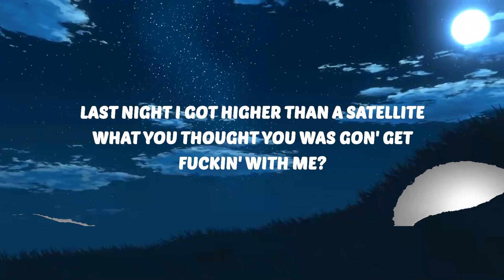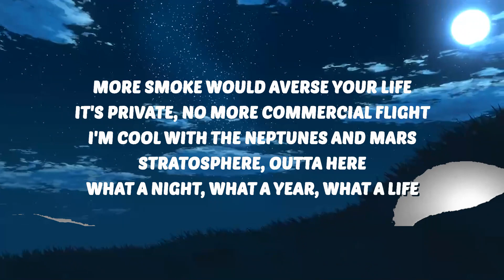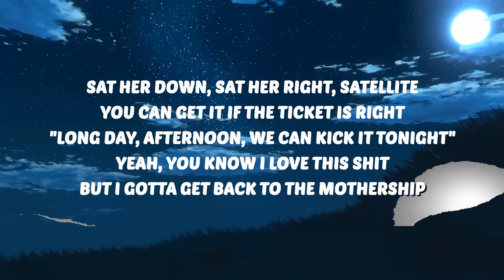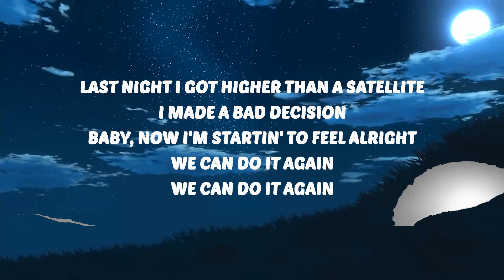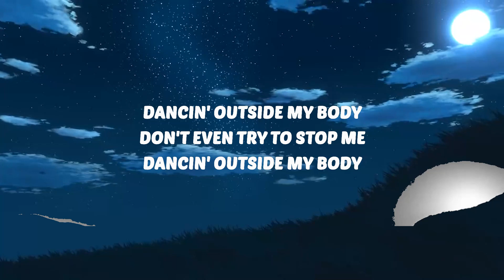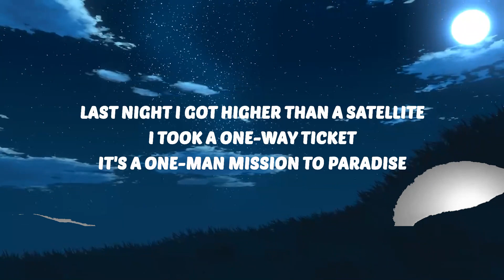Bebe Rexha & Snoop Dogg - Satellite (Lyrics) | Music trending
🎶 Bebe Rexha & Snoop Dogg - Satellite (Lyrics)
💜 Support VibesOnly

⭐️ LyricsOnly

🎤 Lyrics:
[Intro: Snoop Dogg]
Far beyond region
'Tis the season for pleasin'
What happens here, stays here
Am I loud and clear
Or is the smoke fuckin' with your ear?

Rollin' on the sofa, smoke another bowl 'til I black out
Floatin' on the ceiling, sink into the feelin', I'm spinnin' out
Flyin' over Venus, all the space between us just melt away
The sweetest dreams are waitin', chasin' my temptation to the Milky Way

Last night I got higher than a satellite (Ah)
I took a one-way ticket, it's a one-man mission to paradise (Ah)
I made a bad decision, baby, now I'm startin' to feel alright

[Verse 2: Snoop Dogg, Bebe Rexha]
Get left or get right
Seatbelt on, prepare to take flight
I'm the captain here, my dear
No veers, just steer, through the atmosphere
DP, GC, weepy, Snoopy, Bebe
More smoke would averse your life
It's private, no more commercial flight (Ah)
I'm cool with the Neptunes and Mars
Stratosphere, outta here
What a night, what a year, what a life
Sat her down, sat her right, satellite (Ah)
You can get it if the ticket is right
"Long day, afternoon, we can kick it tonight" (What?)
Yeah, you know I yêu this shit
But I gotta get back to the mothership

[Chorus: Bebe Rexha, Snoop Dogg]
(We can do it again, we can do it again)

[Bridge: Bebe Rexha, Snoop Dogg]
Dancin' outside my body, don't even try to stop me
Dancin' outside my body, ground control, do you copy?
Dancin' outside my body (Say what?), don't even try to stop me (Woah)
Dancin' outside my body (Woah)
Dancin' outside my body, ground control do you copy? (Woah)
Dancin' outside my body, don't